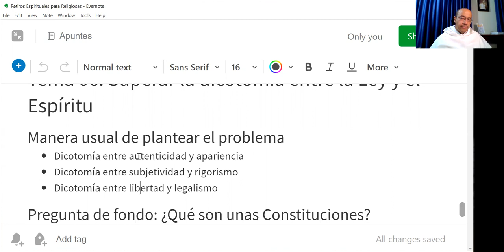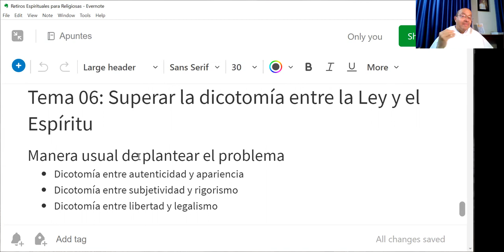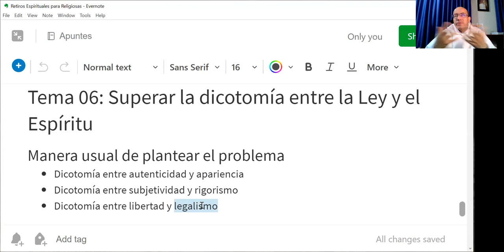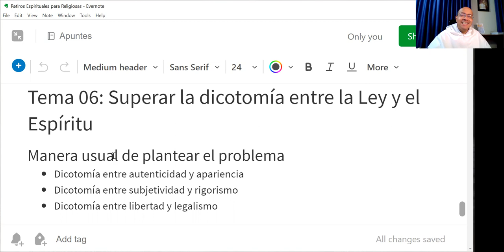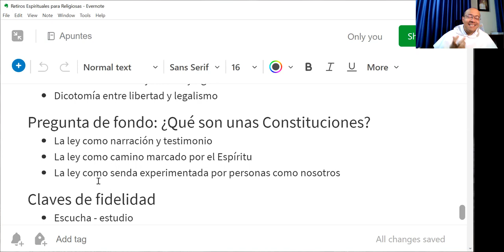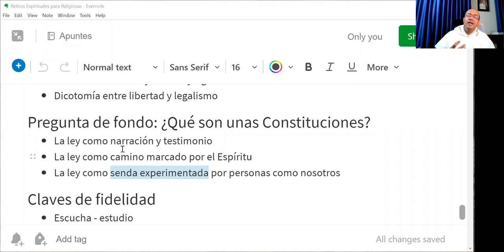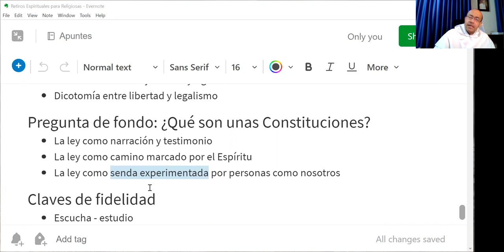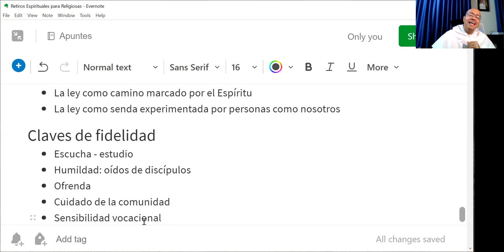Retiro Espiritual Nazarenas - Tema 06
Tema 06: Superar la dicotomía entre la Ley y el Espíritu

Manera usual de plantear el problema

- Dicotomía entre autenticidad y apariencia
- Dicotomía entre subjetividad y rigorismo
- Dicotomía entre libertad y legalismo

Pregunta de fondo: ¿Qué son unas Constituciones?

- La ley como narración y testimonio
- La ley como camino marcado por el Espíritu
- La ley como senda experimentada por personas como nosotros

Claves de fidelidad

- Escucha - estudio
- Humildad: oídos de discípulos
- Ofrenda
- Cuidado de la comunidad
- Sensibilidad vocacional